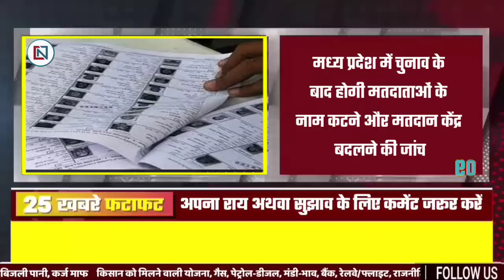28 July 2022: Madhya Pradesh News। मध्यप्रदेश समाचार। Bhopal Samachar। भोपाल समाचार। Shivraj Singh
↓↓↓↓↓↓↓ Today News  ↓↓↓↓↓↓↓

1
Dearness relief to four and a half lakh pensioners of Madhya Pradesh will increase by five percent
2
State Education Center wrote a letter, will be appointed till August 31
3
Recruitment to the posts of Insurance Medical Officer will be done in Madhya Pradesh
4
Engineering will be taught in Dr Gaur Central University
5
Commission has started preparations, more than 900 posts will be recruited
6
Placement drive organized in Gwalior today, July 28
7
Nursing Home Association will run Maa Narmada Relief Clinic
8
Government will bring surrender policy for Naxalites
9
After the elections in Madhya Pradesh, there will be an inquiry to cut the names of the voters and change the polling stations.
10
The login ID and password of the vehicle portal issued to all the dealers of the district
11
After the victory in the district panchayat elections, Shivraj said - now our goal is to develop infrastructure in the villages
12
Hepatitis A, C complaints increased due to contaminated food and alcohol
13
Application in 'Maa Tujhe Pranam' scheme till August 10: 10 youths will be selected from each development block
14
New Western Disturbance will be active today
15
Kotak Bank gave good news to the customers
16
Education department helpless in front of minority school certificate
17
Increased congestion in trains going from Jabalpur to Raipur, Allahabad, Lucknow and Mumbai
18
Big instructions to the officers of CM Shivraj
19
Gwalior will get a special package of 40 crores, the city will benefit like this
20
1.64 lakh crore package approved for BSNL
21
22
Electricity bill came to 34 billion, daughter-in-law's BP increased, father-in-law hospitalized!
23
With self-reliance, strength will increase at the border
24
Good news for students doing B.Ed and D.L.Ed
25
Good News for Central Employees! 4% DA Hike to 18 Months arrears...